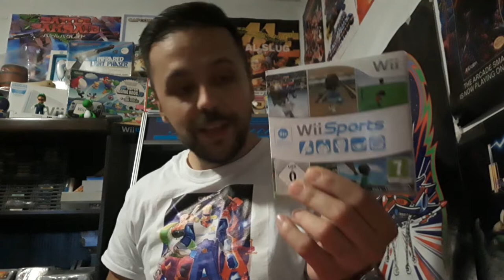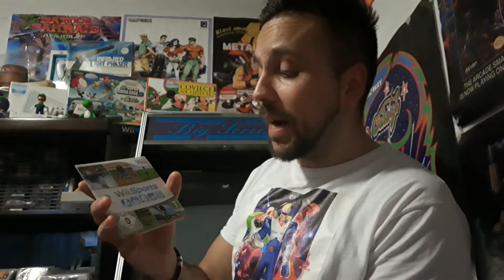VASE DONACIJE CETVRTI DIO !!!